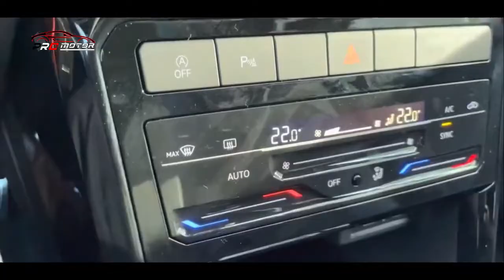MOBIL TERBARU 2022 DI INDONESIA ~ INI DIA SUV EROPA YANG MENGGODA & PALING TERJANGKAU!! ~ PRO MOTOR